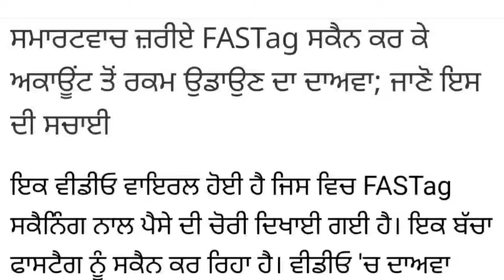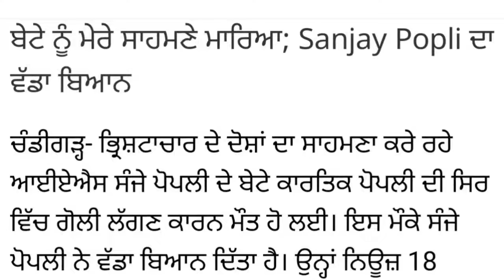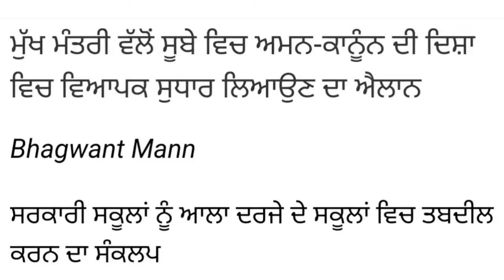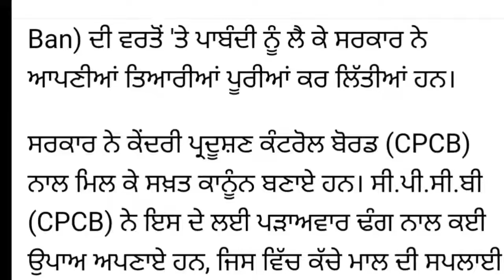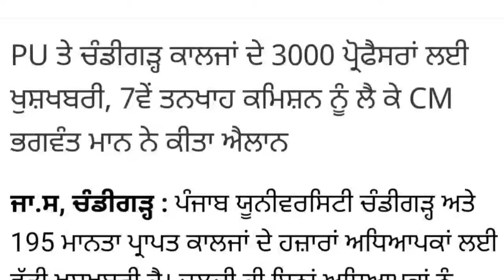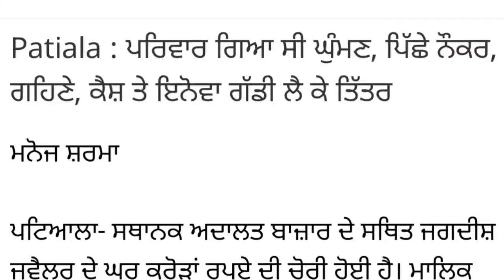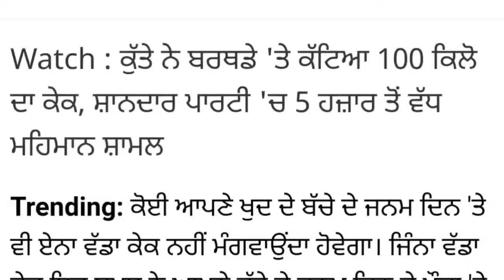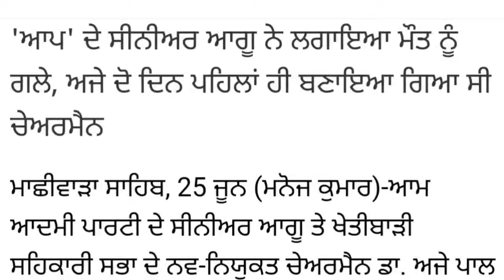Punjab News Live - Latest Punjab News - Bhagwant Mann - Breaking News of Punjab Politics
punjab budget session 2022 live latest news headlines big breaking news IAS Sanjay Popli & CM Mann